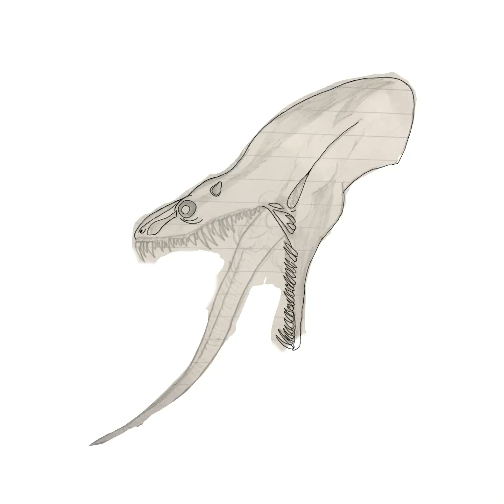A picture I drew of an original monster thing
(COPPA) Teens and up
Might de scary for kids

I originally drew this in a note book in school, so that's why im tracing it a bit,
just saying this so you guys don't think I copied it off the internet